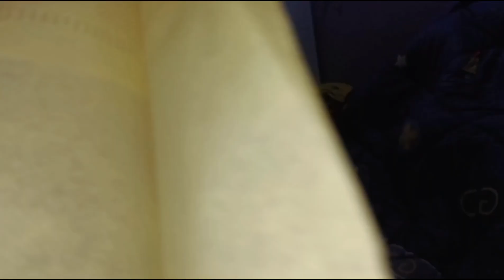Video Nabanaunu ko Karan🤔 Chaii Video Dwara🏥😔😔 Hernu Hola Haii😰😰